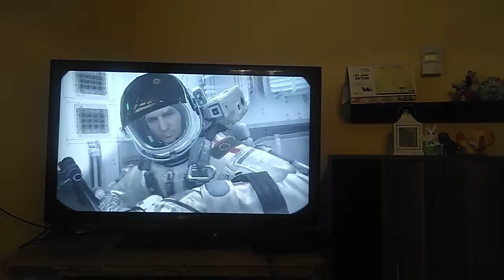Call Of Dutty GHOST Vesmír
Do tohohle videa se dostala moje kočka😁
Hra:Call Of dutty GHOST
Mobil:Honor 7A
Edit:Powerdirector